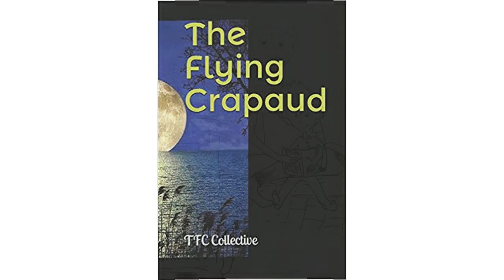Catherine Dorsette Piton Noire 2021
Catherine Dorsette shares an excerpt from her charming children's story, "She's Not Little", published in The Flying Crapaud (2020). To read the rest of this story and others, you can purchase your copy of The Flying Crapaud